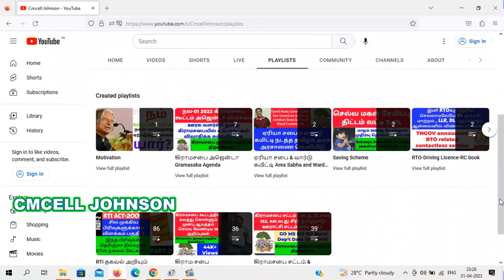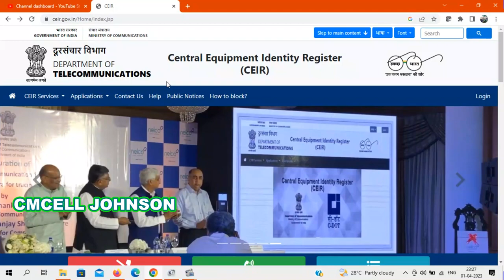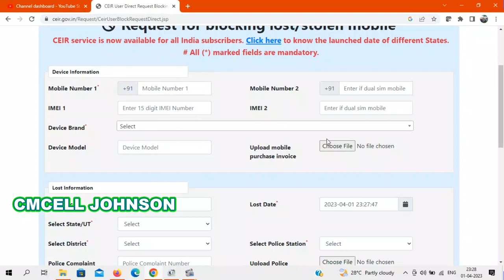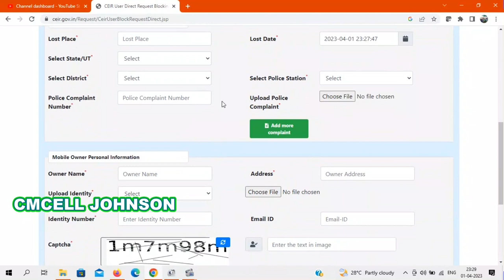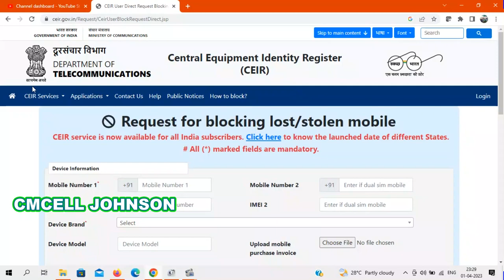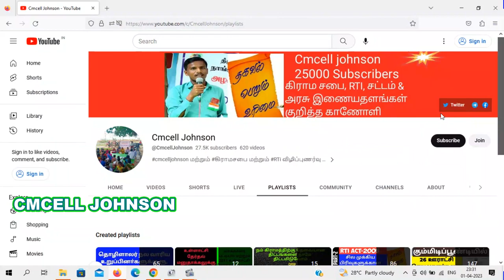How to block stolen or Lost mobile phone using imei number 2023 CEIR Mobile Tracking Portal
திருடப்பட்ட மொபைலை எவ்வாறு தடுப்பது How to block stolen or Lost mobile phone using imei number 2023  CEIR Mobile Tracking Portal imei எண்ணைப் பயன்படுத்தி திருடப்பட்ட அல்லது தொலைந்த மொபைல் போனை எவ்வாறு தடுப்பது

How to Block Your Stolen Phone with IMEI Number | Government CEIR Portal Launch